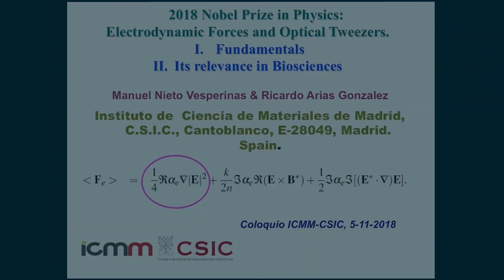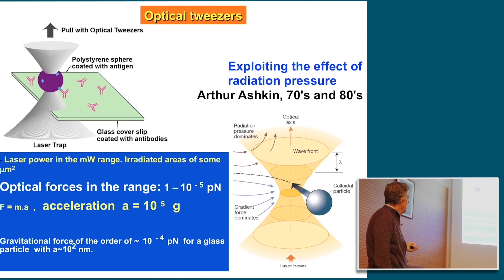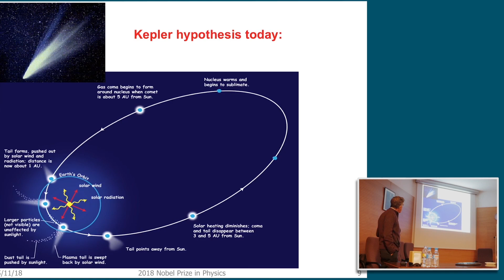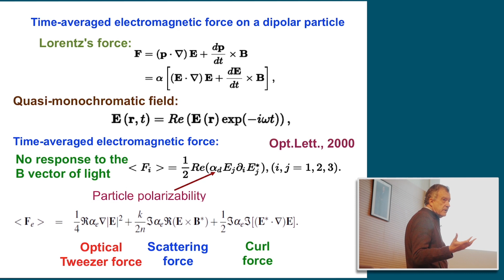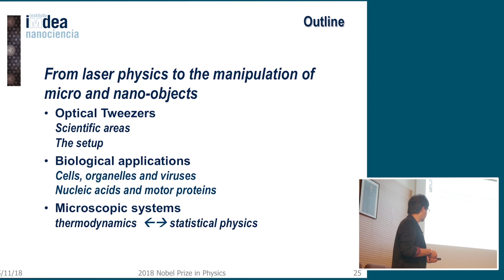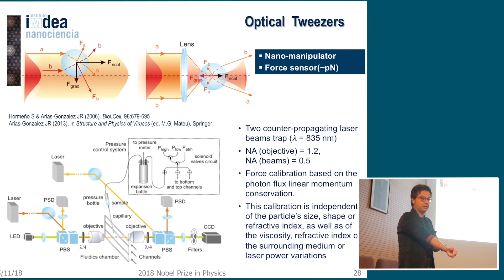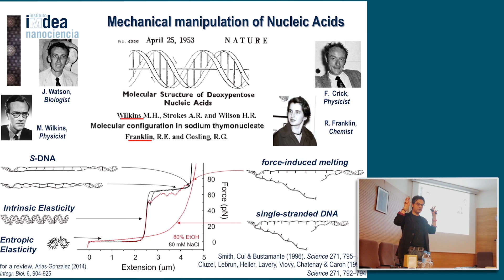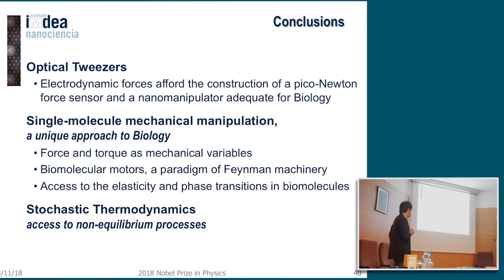2018 Nobel Prize in Physics: Electrodynamic Forces and Optical Tweezers | Colloquia 2018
2018 Nobel Prize in Physics: Electrodynamic Forces and Optical Tweezers. Its relevance in Biosciences

Manuel Nieto Vesperinas, ICMM-CSIC and Ricardo Arias, IMDEA Nanociencia.  05 November 2018

Arthur Ashkin, formerly at Bell Labs in New Jersey, Gérard Mourou from École Polytechnique in France and the University of Michigan, and Donna Strickland from the University of Waterloo in Canada, have been awarded the 2018 Nobel Prize in Physics “for groundbreaking inventions in the field of laser physics”.

The Royal Swedish Academy has honored Ashkin for inventing the optical tweezers, that trap and manipulate particles and living cells. This was a work done in the 1970s and 1980s, when he established a way to taming the radiation pressure of laser beams by discovering that it not only pushes small objects, but it also may confine them enabling their manipulation. He expanded these studies from latex beads to viruses, DNA and other biological pecimens, so that nowadays this tachnique constitutes a standard tool in biosciences and photonics.

On the other hand, Mourou and Strickland developed chirped pulse amplification, by which a laser pulse is stretched, amplified, and then compressed to increase its power. This has given rise to ultrafast, high-intensity lasers, paving the way to novel less invasive and accurate surgical tools, as well as to advances in data storage, materials manufacturing, and the study of femtosecond- and even attosecond-duration phenomena.

This talk will focus on the discovery of optical tweezers, addressing their evolution to constitute nowadays standard manipulation techniques in biological studies, as well as the progress and present knowledge of the optical forces which are beneath micro and nano-object manipulation.